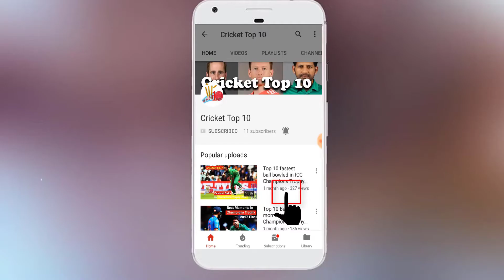Pakistani Players who are playing in Bangladesh Premier League 2017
Pakistani Players who are playing in Bangladesh Premier League 2017. BPL will start from November 2,2017. The Bangladesh Premier League is a professional cricket league consisting of seven teams, based on the seven largest cities of Bangladesh.
Here are the Pakistani Players who are picked in BPL 2017:
Shoaib Malik
Hasan Ali
Faheem Ashraf
Imran Khan Jr.
Misbah ul Haq
Shahid Afridi
Muhammad Amir
Shaheen Shah Afridi
Junaid Khan
Sarfraz Ahmed
Shadab Khan
Muhammad Sami
Usman Shinwari
Babar Azam

Visit for more Cricket Videos
"Pakistani Cricketers with their Beautiful wives"
"Top 10 Most Short Tempered Cricketers in the World"
"Top 10 Highest individual Score by a Batsman in an ODI Innings"
"Complete Squad of ICC World XI vs Pakistan 2017"